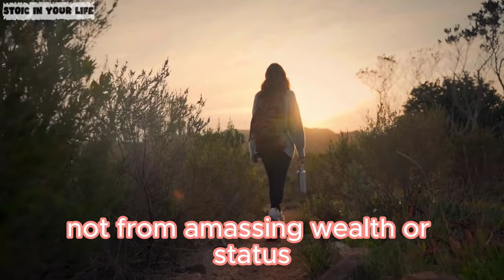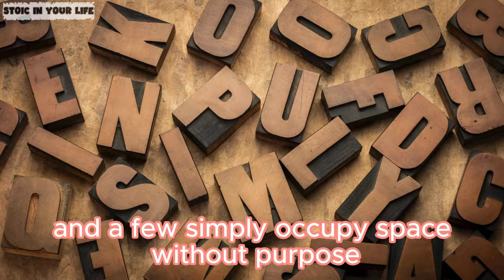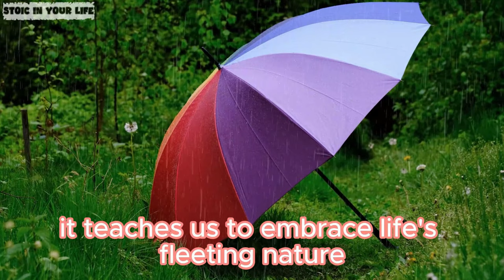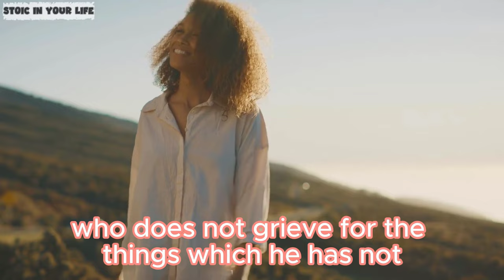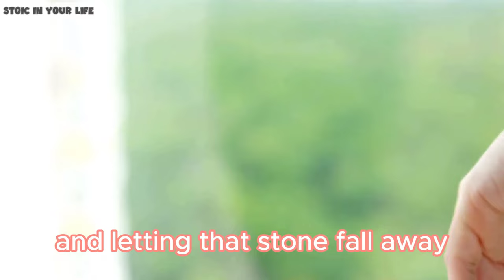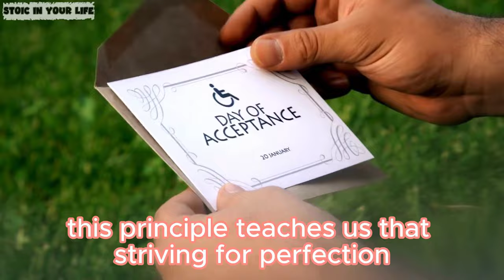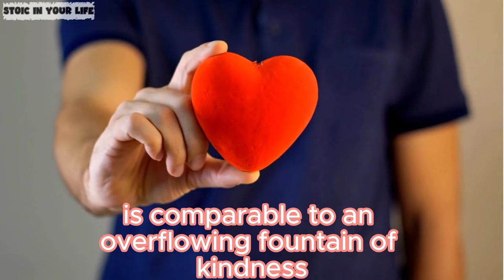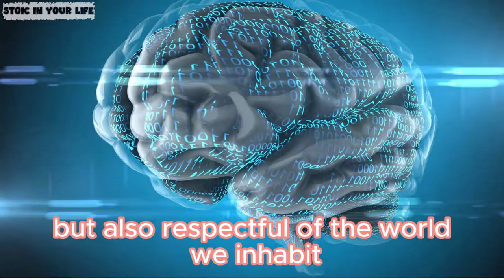50 Stoic Rules For A Better Life (MUST WATCH) Life changing TIPS - STOICISM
50 Stoic Rules For A Better Life (MUST WATCH) Life changing TIPS - STOICISM
In this transformative video, we explore 50 powerful Stoic principles that promise to reshape your perspective on life. 50 Stoic Rules For A Better Life. Each rule is a nugget of ancient wisdom, artfully tailored for the modern era, offering practical guidance to cultivate resilience, peace, and purpose. From mastering control over emotions to embracing simplicity, these Stoic rules challenge viewers to rethink their approach to daily challenges. The video is not just informative but also visually engaging, using compelling graphics and thought-provoking quotes to bring Stoic philosophy to life. Whether you're a long-time practitioner or new to Stoicism, this video is a must-watch, packed with life-changing insights to guide you towards a more fulfilling and balanced existence.

00:00 Welcome to wisdom of Stoicism
01:34 # 1 Amor Fati Embracing Your Fate
03:27 # 2 Contributing to the Common Good
06:08 # 3 Tolerance With Others, Strict With Yourself
07:03 # 4 Self-Discipline
08:25 # 5 Morning Routine
10:23 # 6 the art of simplifying our lives
12:09 # 7 Embracing Change
14:11 # 8 Turning dreams into reality
15:22 #9 Memento Mori
17:26 # 10 Bouncing Back From Life's Challenges
19:12 # 11 Empathy
20:41 # 12 Mindfulness
22:01 # 13 Purpose Guiding Your Life
23:02 # 14 Continuous Learning Never Stop Growing
23:44 # 15 Gratitude Counting Your Blessings
24:38 # 16 Patience Mastering the Art of Waiting
25:37 # 17 Kindness Small Acts, Big Impact
26:29 # 18 Courage Facing Your Fears
28:05 # 19 Embracing a Minimalist Approach
29:05 # 20 Building Trust in Relationships
30:06 # 21 Nurturing Body and Mind
31:07 # 22 Letting Go of Resentment
32:00 # 23 Treating Others with Dignity
32:40 # 24 A Brighter Perspective
33:29 # 25 Responsibility Embracing the Role of Life's Captain
34:43 # 26 Balance Crafting Harmony in Life's Symphony
35:46 # 27 Focus The Art of Present Engagement
36:50 # 28 Humility Embracing Your Imperfections
37:48 # 29 Adaptability Embrace the Flow of Life
38:34 # 30 Mindset The Power of Perspective
39:29 # 31 Self-Reflection The Mirror of the Soul
40:29 # 32 Acceptance of Imperfection Embracing Your Humanity
41:21 # 33 Invest in Learning The Currency of Growth
42:24 # 34 thirty-four the art of admiration
43:07 # 35 thirty-five Unconditional love
43:45 # 36 thirty-six Cultivating relationships
44:31 # 37 The Art of Respecting Time
45:20 # 38 The Poise and Elegance
46:00 # 39 Savor The Joy of the Present
46:50 # 40 Caring for Our Planet
47:31 # 41 A Heart of Giving
48:21 # 42. Harmony Within
49:17 # 43 Integrity
50:10 # 44 Navigating Storms with Poise
50:59 # 45 Curiosity
51:49 # 46 Unleashing the Wellspring Within
52:37 # 47 The Art of Adapting and Thriving
53:32 # 48 The Courage to Be Your True Self
54:29 # 49 Balance Mind, Body, Spirit Harmony
55:34 # 50 Mindful Consumption